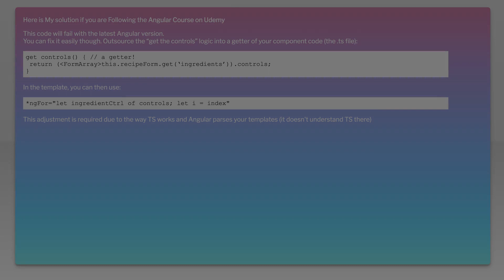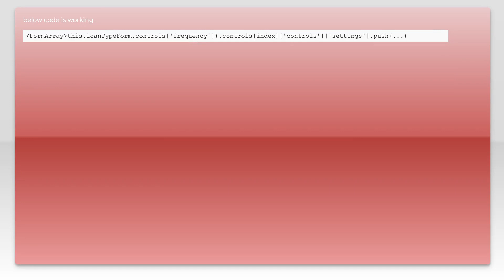Angular2: Property 'controls' does not exist on type 'AbstractControl'. Error when accessing .co...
angular: Angular2: Property &#39;controls&#39; does not exist on type &#39;AbstractControl&#39;. Error when accessing .control of an object within a formarray thru an index

Related to: angular, typescript